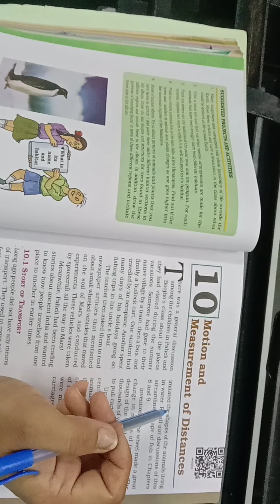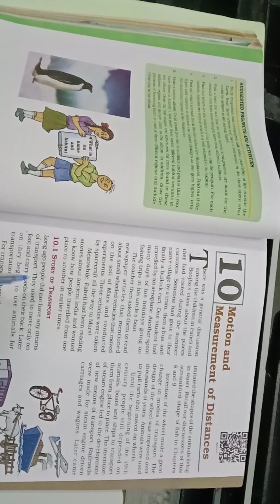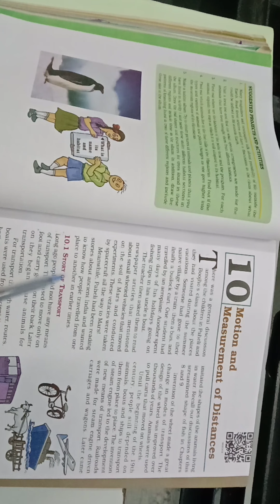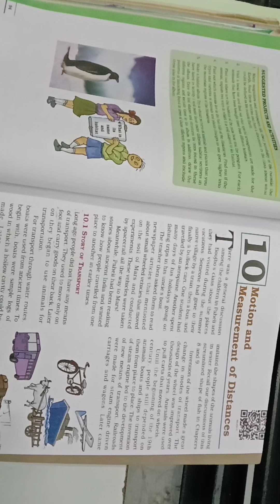03/12/20 std:6 science (eng.med.)ch:10